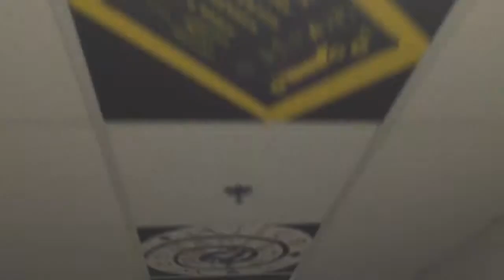DAMN YANKEES || Show 1 (and 2???) Vlog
So basically at show "2" there was a huge storm and two minutes before curtain the power went out. The generator was working the emergency lights. Due to the power outage obviously the lights and microphones weren't working. After much deliberation we decided to push the show to the day after. I'm curious to see where this takes us. Everything happens for a reason!!!